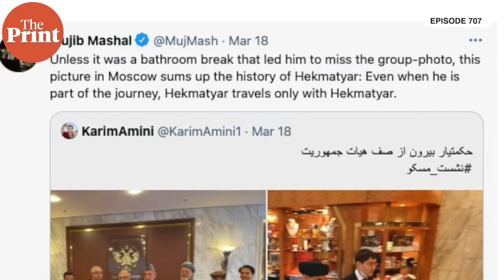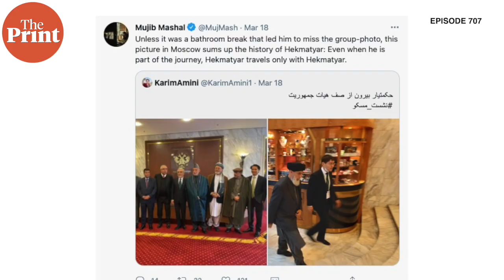When bad guys win: who is warlord Gulbuddin Hekmatyar floating at Afghan peace talks in Moscow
As the Afghan govt and Taliban representatives meet with international observers to resume the stalled peace process in Afghanistan, Shekhar Gupta marks one particular individual, Gulbuddin Hekmatyar, whose face you cannot miss in that meeting and tells you why Hekmatyar embodies everything that went wrong with Afghanistan, death of millions and multiple superpower interventions, in episode 707 of Cut The Clutter.